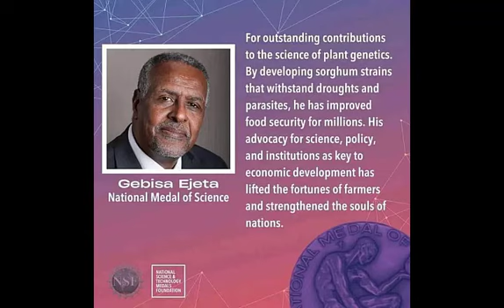ስለ ኢትዮጵያ፣ በተለይም የዕውቀትን ጎዳና ስላሳዩአቸው እናታቸው አውርተው አይጠግቡም የዓለም ሎሬት ፕሮፌሰር ገቢሳ ኤጄታ- ከኦለንኮሚ እስከ ነጩ ቤተመንግሥት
ባገኙአቸው መድረኮች ሁሉ ስለ ኢትዮጵያ፣ በተለይም የዕውቀትን ጎዳና ስላሳዩአቸው እናታቸው አውርተው አይጠግቡም የዓለም ሎሬት ፕሮፌሰር ገቢሳ ኤጄታ - ከኦለንኮሚ እስከ ነጩ ቤተመንግሥት